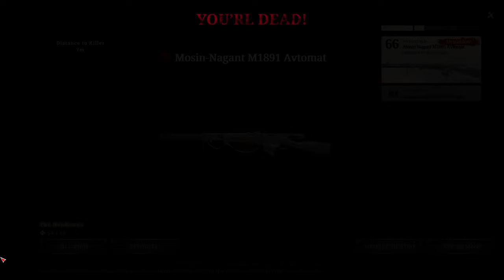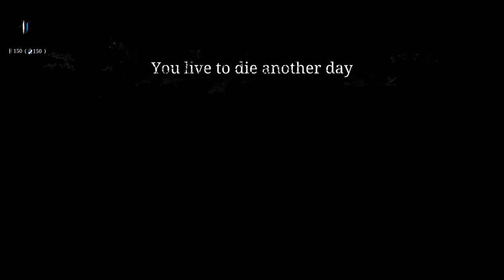Two IDIOTS In Hunt Showdown.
Solo, duo or trio. Does not matter It's time to hunt people in Hunt showdown. Enjoy the stream.

FiskBeats.

Merch.

Olaf.

G-Portal.

Intro: 00:00
Game: 00:39:39